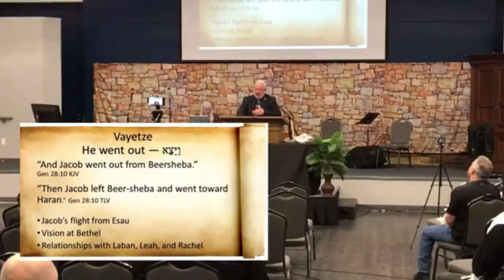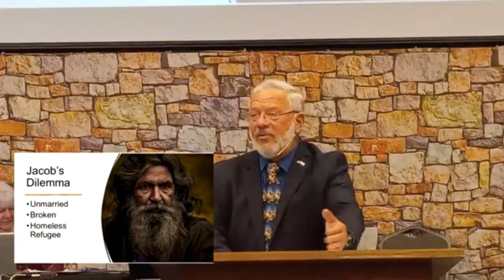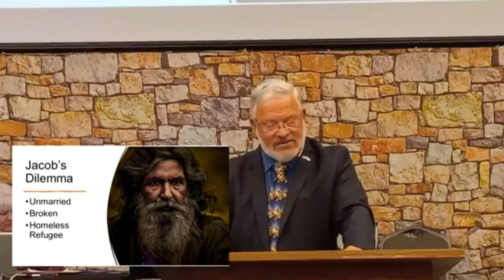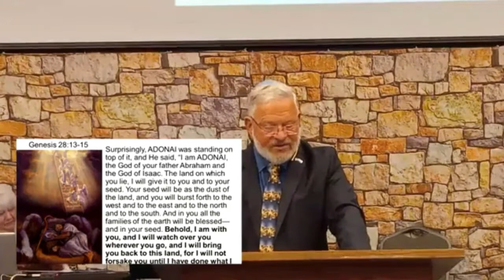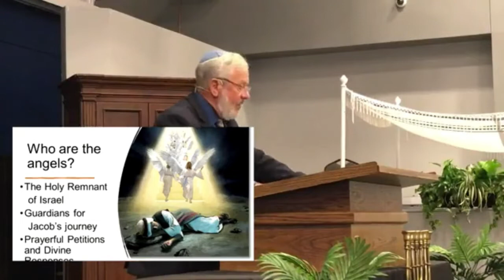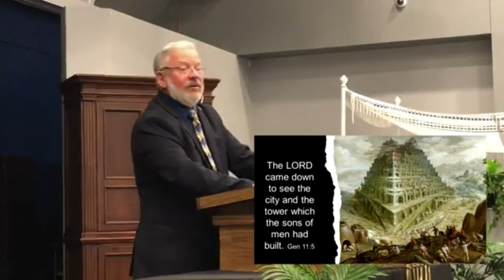Rock Bottom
The ladder to heaven was also a ladder to earth. The angels were not static. They
were going up and down. We cannot be static either. We must move. It takes a live
fish to swim upstream. Dead fish just float.
Make the move. Draw near to God. Climb up that ladder. He will come down to you.
Too often people who think they are at the end of their rope with no hope just stop
moving. They are paralyzed by fear, lethargy, depression. They have hit rock bottom.
The pillow is a stone. That does not need to be you. Start climbing that ladder. You
are a spiritual child of Abraham. The promises of God are there for you. Reach out for
them.